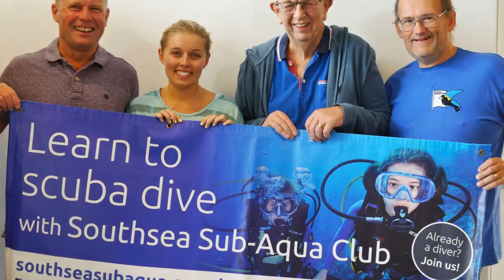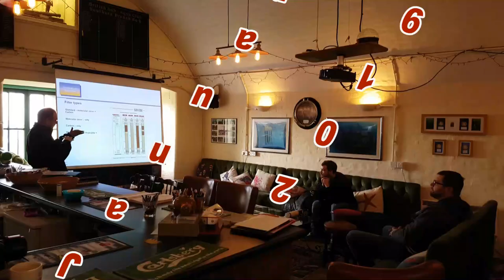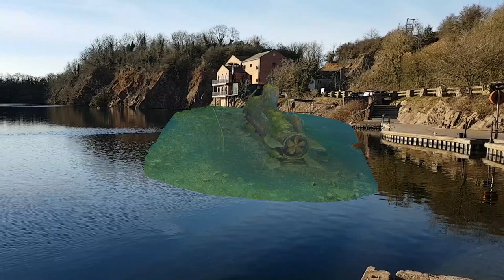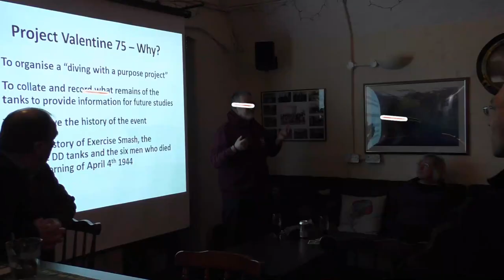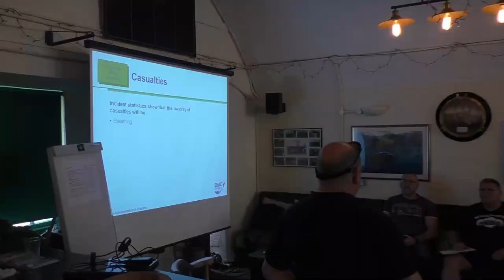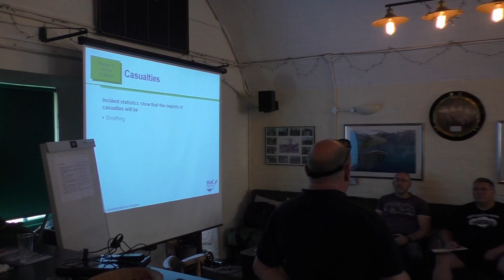Southsea Sub-Aqua Club 2019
Using images and video footage captured by the members of Southsea Sub-Aqua Club, this video shows much of what our members have been doing over the past 12 months on club activities. We’ve been diving both in the UK and abroad, training and also hosted five Try Dive sessions.

A version of this video was shown at the club’s Annual General Meeting as a part of the Diving Officer’s annual report.

This version contains a couple of alterations from the video shown on the night. YouTube didn't like one of the tracks & one of the pieces needed changing.

We hope this gives you some idea of what we do as a club and the fun we have diving.